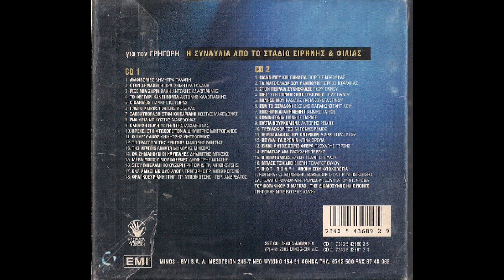Που 'ναι τα χρόνια (live 2002) - Ντίνα Χρονά